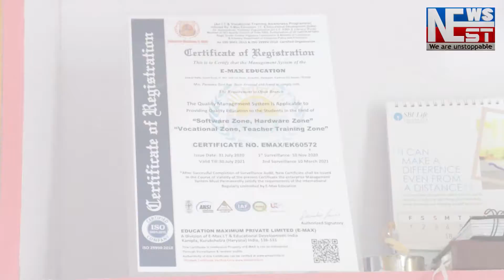অসমীয়া কথাছবি " দিঠকত হেৰাল সপোন"লৈ আন এক সন্মান